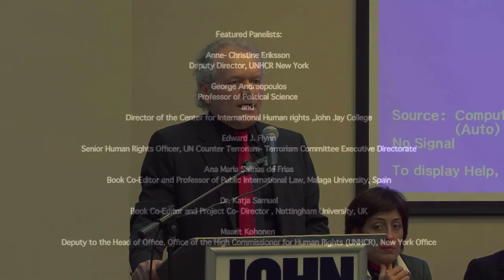United Nations Reform, the Rule of Law and Counter-Terrorism Panel Discussion (05/08/12)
United Nations Reform, the Rule of Law and Counter-Terrorism Panel Discussion

5:15 - 8:00 pm
Room 630, Haaren Hall
John Jay College of Criminal Justice
899 10th Avenue
(Between West 58th & 59th Streets)

Chair: Anne-Christine Eriksson -- Deputy Director, UNHCR New York

Panelists:
George Andreopoulos -- Professor of Political Science, City University of New York (CUNY) and Director, Center for International Human Rights, John Jay College of Criminal Justice
Edward J. Flynn -- Senior Human Rights Officer, UN Counter-Terrorism Committee Executive Directorate
Kim Prost -- Ombudsperson for the Security Council Al Qaida/Taliban Sanctions Committee (to be confirmed)
Ana María Salinas de Frías -- Book co-editor and Professor of Public International Law, Málaga University, Spain
Dr. Katja Samuel -- Book co-editor and Project Co-Director, Nottingham University, UK

Concluding remarks will be made by a representative of the CTITF working group

THE CENTER FOR INTERNATIONAL HUMAN RIGHTS & THE CENTER ON TERRORISM, JOHN JAY COLLEGE OF CRIMINAL JUSTICE, & THE UN COUNTER-TERRORISM IMPLEMENTATION TASK FORCE WORKING GROUP ON PROTECTING HUMAN RIGHTS WHILE COUNTERING TERRORISM (CTITF WORKING GROUP)